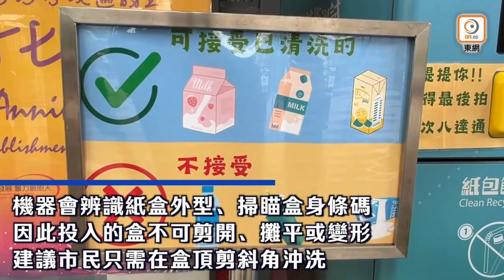【on.cc東網】紙包飲品回收機每「盒」一毫 環團斥不吸引 | 「東呼」 ：高官議員常外訪 芬蘭教育得個講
【紙包飲品回收機每「盒」一毫　環團斥不吸引】